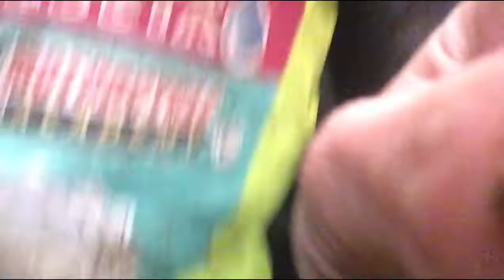Vidéo 200 abonnés